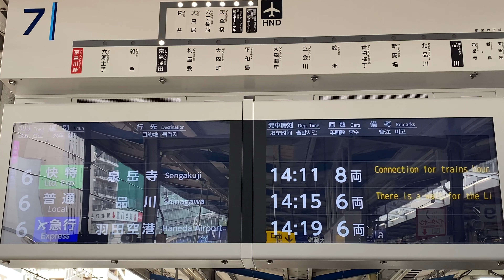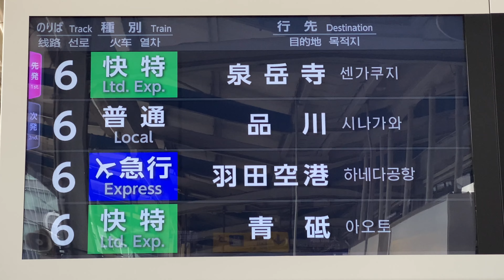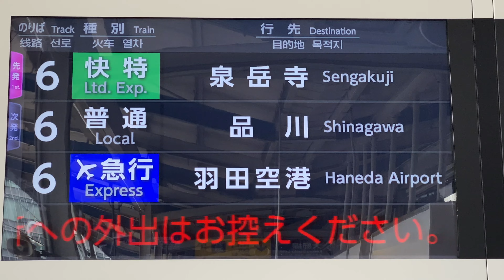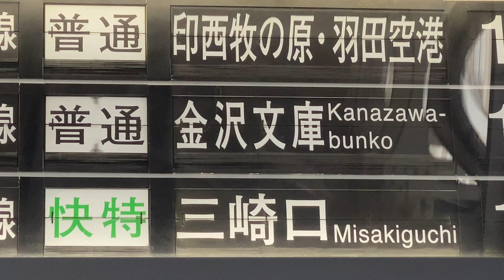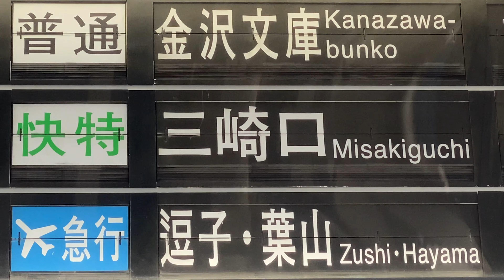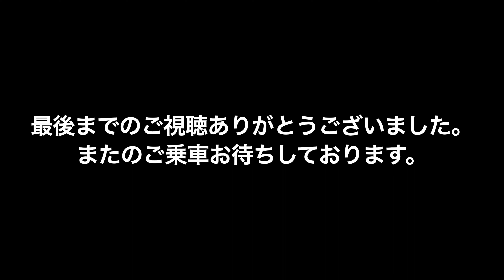【京急】最後のパタパタ 引退しました！【京急川崎】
京急川崎駅の高架ホームに設置されていたフラップ式列車発車案内表示装置（通称パタパタ ）ですが、2022年2月5日の時点では上りホームは撤去され、新たにLCD式の物に交換されていました。
この動画は、上りホームの新しいLCD表示装置と、下りホームのパタパタ表示装置をそれぞれ撮影してきました。

※2022年2月12日未明に下りホームに設置されていた表示器が撤去され、フラップ式列車発車案内表示装置は全て引退しました。

※2022年2月17日　タイトルを若干変更しました。
　 同　　2月18日　サムネイルの文字を変更しました。